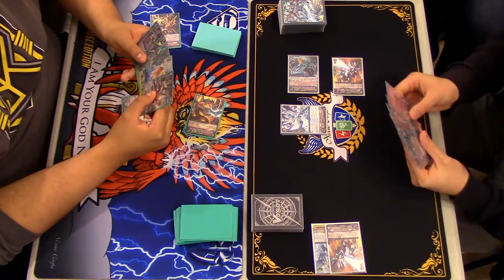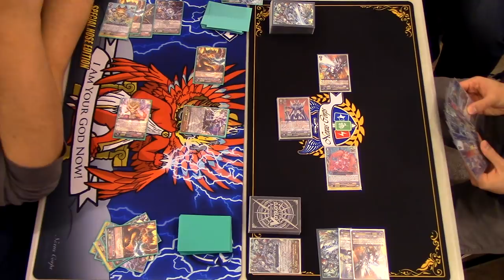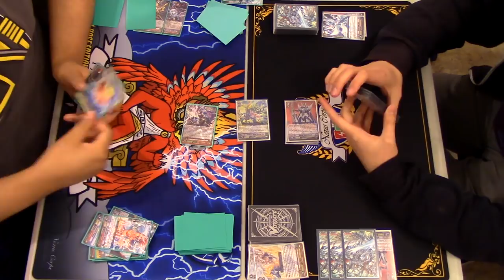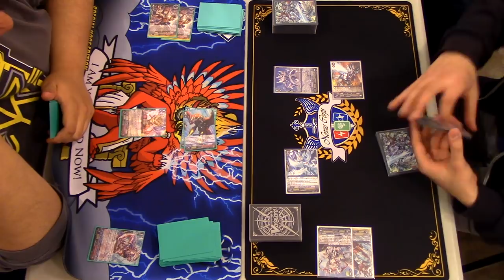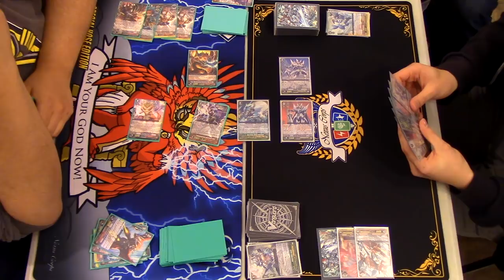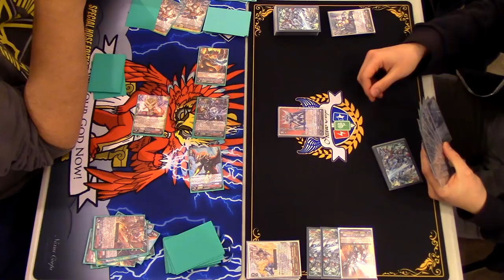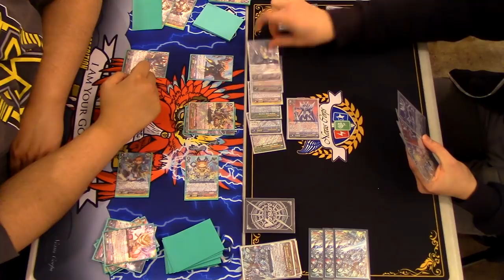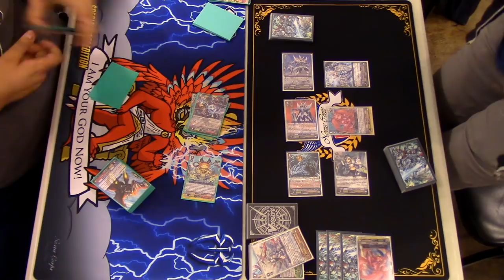Match! Narukami (Dragonic Vanquisher) Vs. Royal Paladin (Blasters)! Cardfight!! Vanguard G